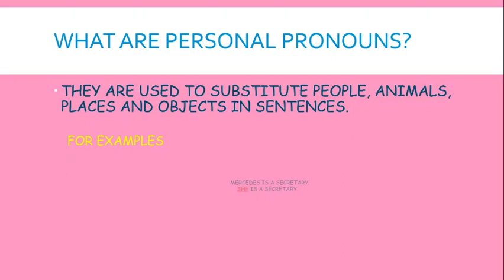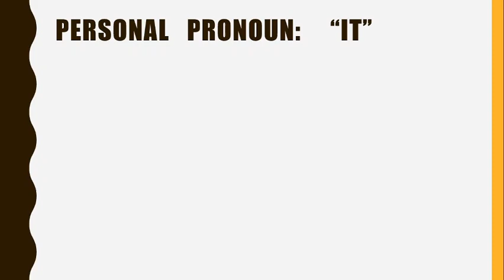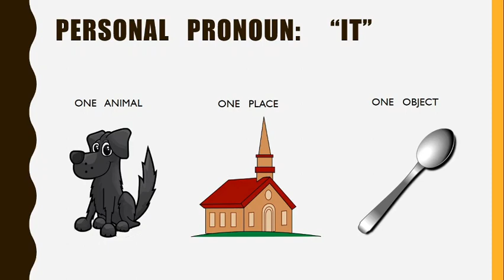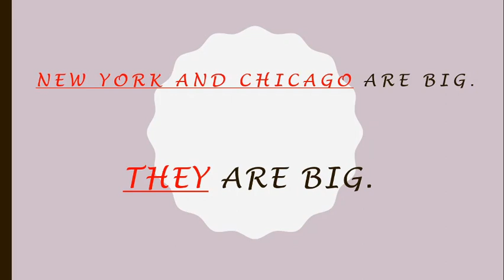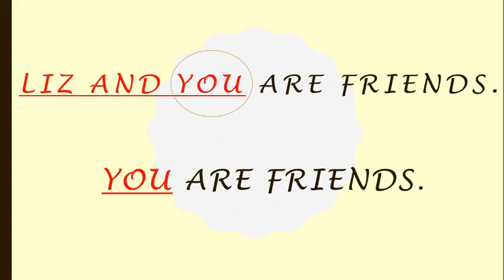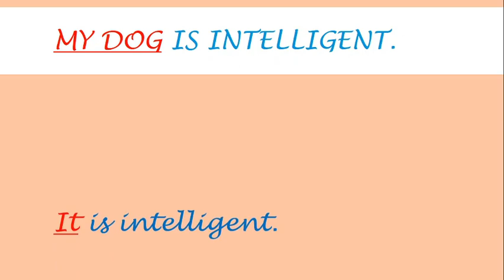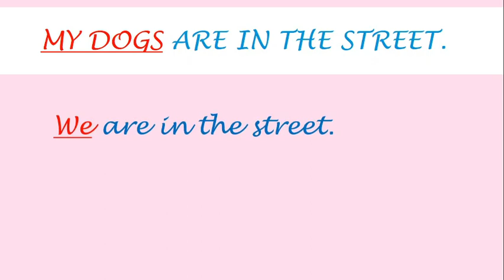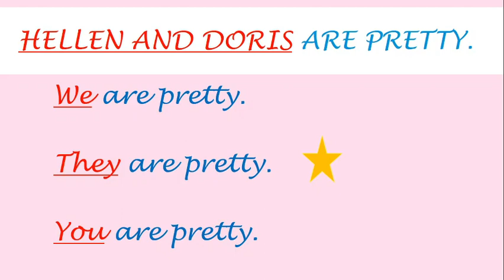"PERSONAL PRONOUNS" Aprendiendo Inglés con el 'Ticher'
Fácil manera de aprender acerca de los Pronombres Personales en el idioma Inglés. El 'Ticher' Genaro te enseñará de una forma agradable y sencilla esta importante gramatica inglesa.